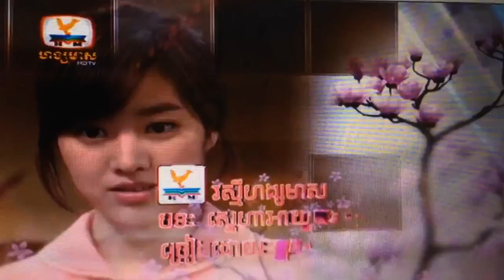ស្នេហាអាយុ៧០ថ្ងៃ sneha ayuk 70thngai by preab sovath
new remix New Song New xnxx The Voice New xnxx The Voice Thai New song , thai song karaoke songs, karaoke someone like you, mp3, mp4, 2 u, khmer .

sneha ayuk 70 thngai - Preap Sovath, ស្នេហាអាយុ៧០ថ្ងៃ សូមលោកអ្នកទស្សនាទ.